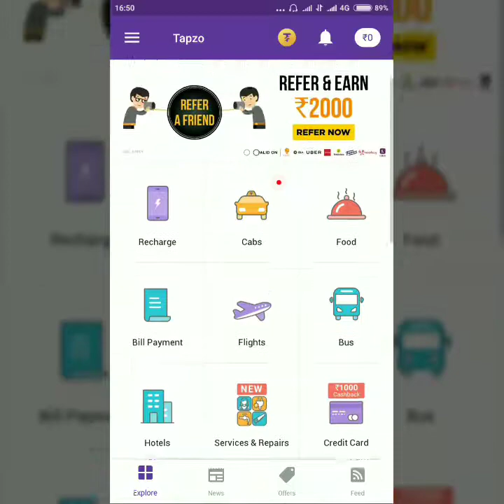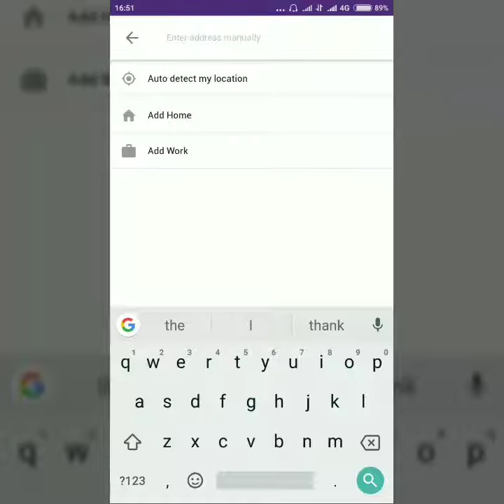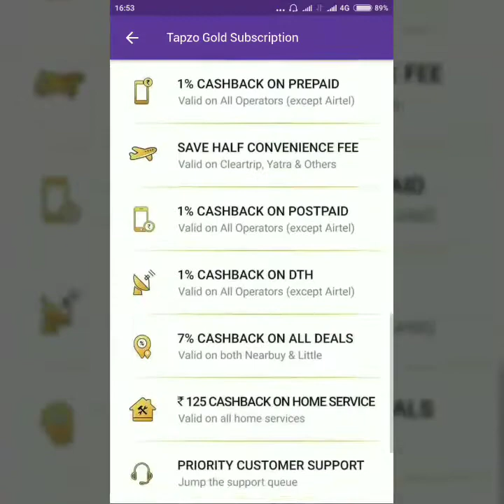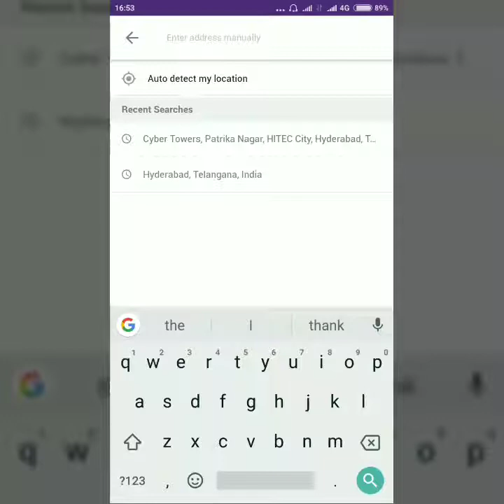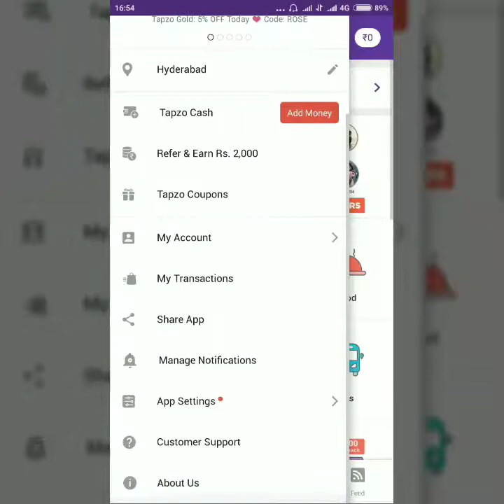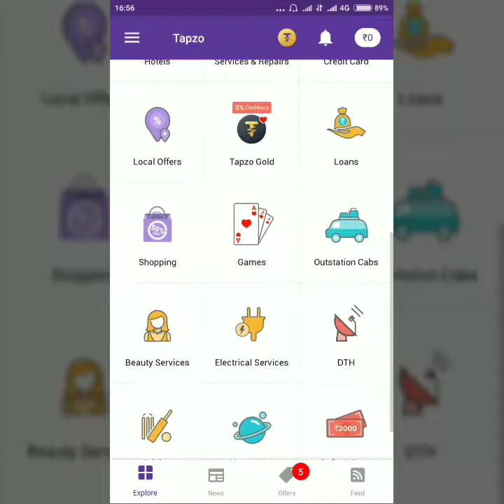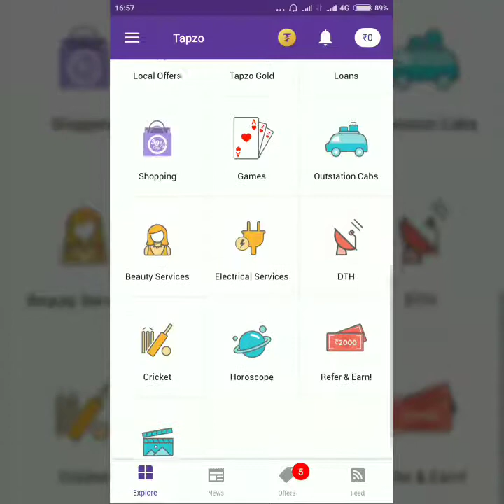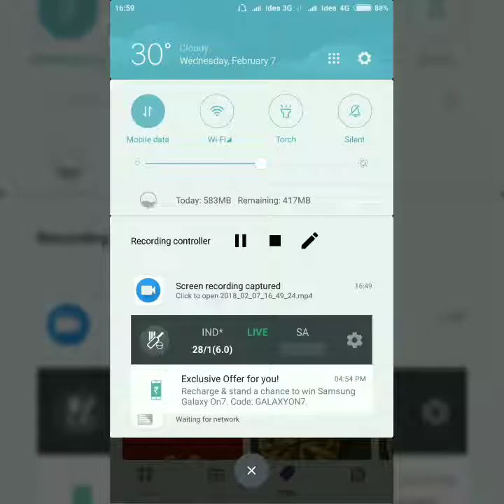tapzo: wallet and free cab ride 2020 telugu!||app trendz telugu ||helpchat in telugu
tapzo: wallet and free cab ride 2020 intelugu!||app trendz telugu ||helpchat in telugu

Tapzo,all in one app,Tapzo hindi,Tapzo app,Tapzo use,Recharge app,how to use Tapzo,tapzo all in one app,

Our channel will provide you a good content in telugu.

it can easily  understood by any age group.

We are team AppTrendz, We provide app reviews and online earning ways, giveaways, cashback daily offers, and all earning methods which help all the viewers.

   Follow us Instagram: Earnclues